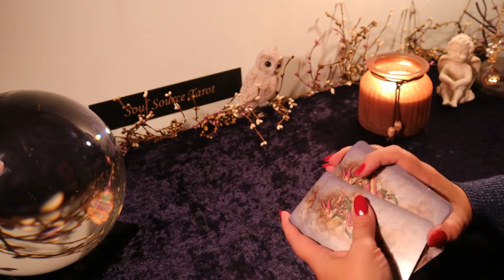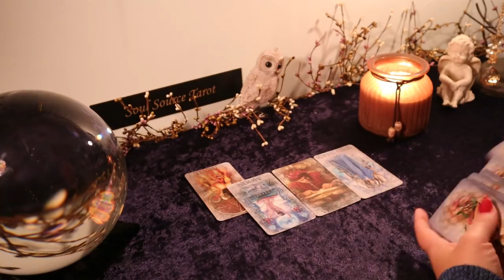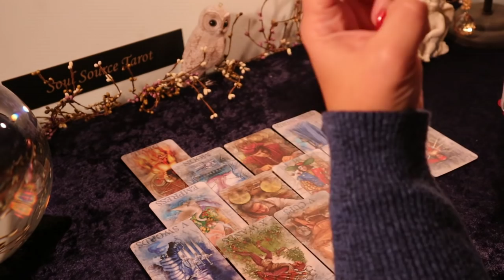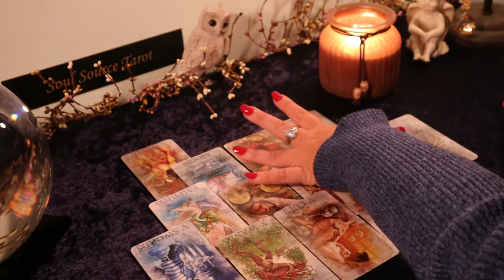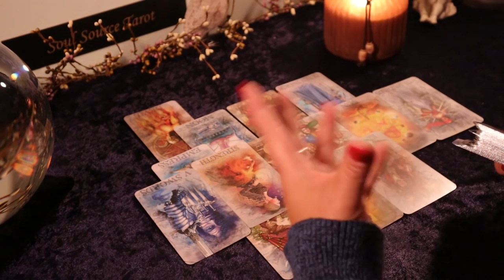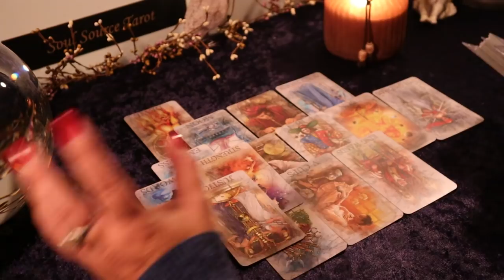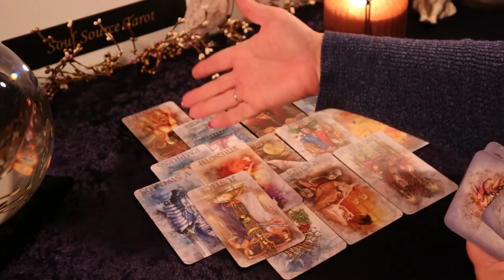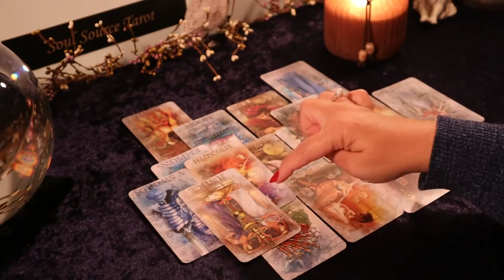The Daily Vibe......Karma is an Absolute . . . . . Daily Tarot Reading